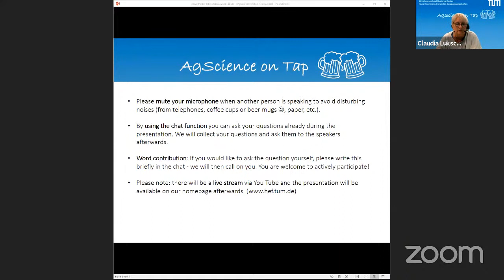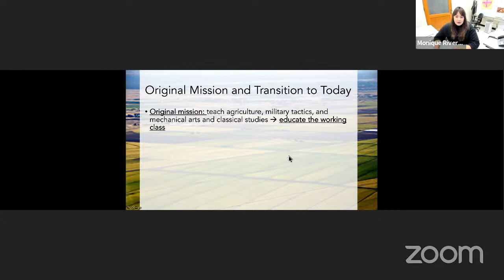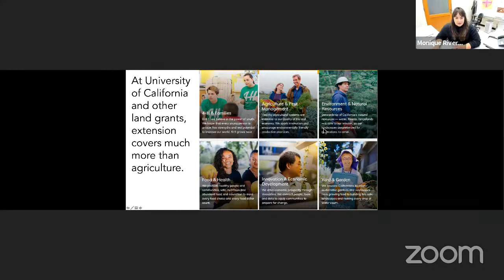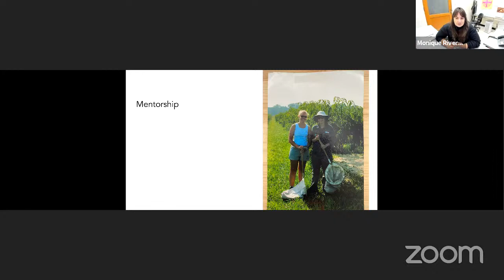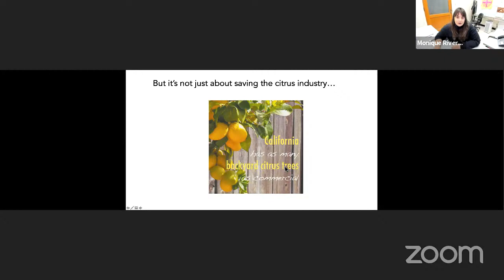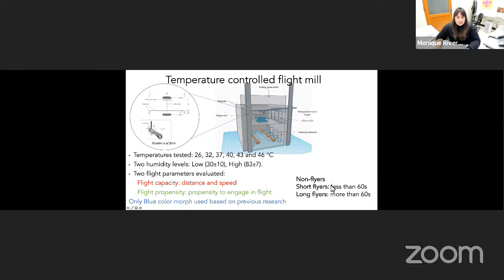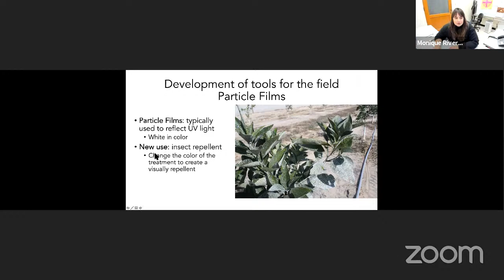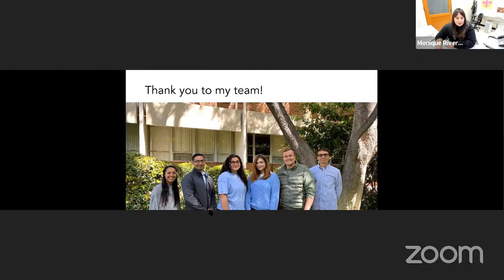Research f. immediate implementation: Working at the interface of research and agriculture in the US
Lecture by Dr. Monique Riviera (Extension Specialist, UC Riverside) as part of the lecture series AgScience on Tap in the summer semester 2021 at the Technical University of Munich.

Research for immediate implementation: Working at the interface of research and agriculture in the US

In the United States, the term "cooperative extension" refers to a network of state university systems that requires university scientists to share their information with agricultural professionals as well as other facets of local communities. Cooperative extension is a federal program first established by the Smith-Lever Act of 1914. This program uses federal funds to establish a university operated system meant to create an information pipeline into local communities in order to inform people about cutting edge technology and research in agriculture, nutrition, and related topics. Each state handles this federal funding differently but it looks very similar between states. Scientists are based at universities and are responsible for research and extension (also: science communication) programming related to their field. This was my dream job and now, I am a cooperative extension specialist based at the University of California, Riverside. My research and extension program is focused on subtropical cropping systems. In this talk, I will be discussing my lab's current focus on citrus greening (also: Huanglongbing) in citrus in California. I will explain how the research we do is communicated and implemented by regulatory agencies as well as by growers to optimize citrus production under the threat of this insect-vectored lethal plant disease.

The lecture series "AgScience on Tap" is jointly organised by the World Agricultural Systems Center (Hans-Eisenmann Forum) and the Chair of Urban Productive Ecosystems with Prof. Dr. Monika Egerer, both from the Technical University of Munich.